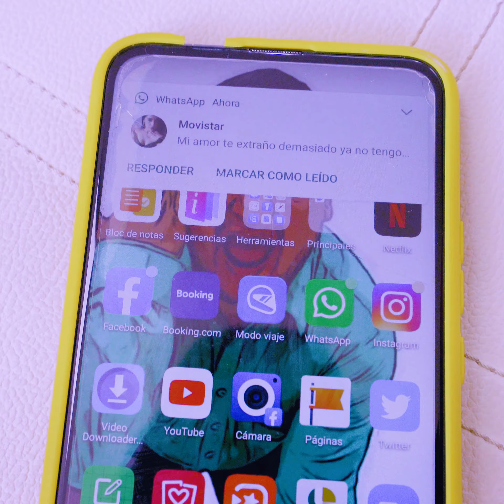Así están los infieles en esta cuarentena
En esta cuarentena a mas de un hombre lo han pillado siendo infiel, ya que luego de tantos días encerrados empiezan a sentir la necesidad de estar con la otra persona que tienen fuera de su matrimonio, aquí el bom bom un caso de la vida real.